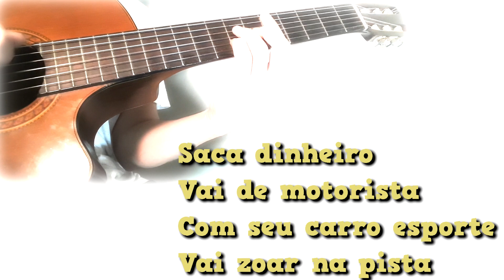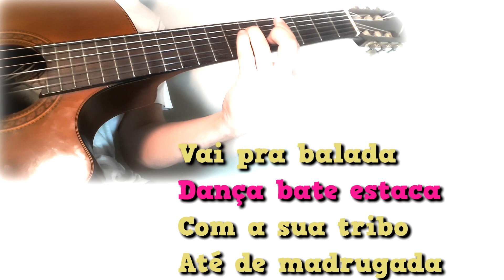Seu Jorge - Burguesinha - Karaokê Violão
Burguesinha - Seu Jorge - Karaokê Violão e letra
Playback de Violão instrumental com letra para cantar.

Composição: Gabriel Moura / Pretinho da Serrinha / Seu Jorge

Letra
Burguesinha
Seu Jorge

Vai no cabeleireiro
No esteticista
Malha o dia inteiro
Vida de artista

Saca dinheiro
Vai de motorista
Com seu carro esporte
Vai zoar na pista

Final de semana
Na casa de praia
Só gastando grana
Na maior gandaia

Vai pra balada
Dança bate estaca
Com a sua tribo
Até de madrugada

Burguesinha, burguesinha
Burguesinha, burguesinha
Burguesinha
Só no filé

Burguesinha, burguesinha
Burguesinha, burguesinha
Burguesinha
Tem o que quer

Burguesinha, burguesinha
Burguesinha, burguesinha
Burguesinha
Do croissant

Burguesinha, burguesinha
Burguesinha, burguesinha
Burguesinha
Suquinho de maçã

Burguesinha, burguesinha
Burguesinha, burguesinha
Burguesinha